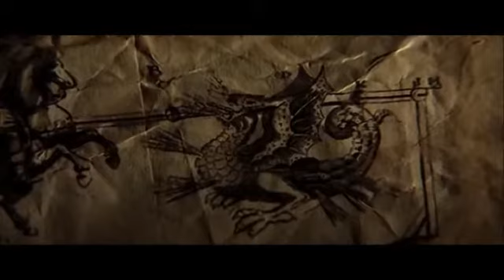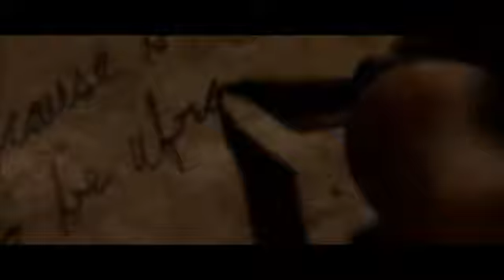Bright Eyes - Fire Wall (Christian Bale Music Video)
If there is no such thing as time, you're already there, and you're controlling this cycle. You say, "Man, look what we found here, Einstein," or whoever you're talking to, Tesla - whoever you're talking to. Problems of the future can be solved by mankind because you create them. And you have to believe in the future, it's what we have to do. We progress, we always progress - we try to. So the Sumerian tablets, they say the same thing like Genesis said, that there were chariots of fire that came into the sky. And these beings got out of them, and they walked like a man but they had reptilian features. They had snake-like eyes, a tail, and, uh, scales, right? And they were - they were here, and they made slaves out of the people. And where they landed in is what the Bible calls the Garden of Eden. They were trying to inbreed with the people here. The women would die, the babies were deadborn. But after two thousand years they started taking, the babies started being born and living. And they had tails, they had a few reptilian features. They could phase shift from one dimension to another dimension, and the people who know say it's from the fourth dimension - the next dimension. Space is expanding; there are spirits coming from the center, right? We're going counterclockwise. There's supposed to be eight other universes going counterclockwise, and that's called Superuniverse, you know? And love's always been the message. It's just - circumstances happen, right? People freak out, just flat flip out, you know? Well, that's where Hitler came from, Hitler came from that way. He was an outspoken, charismatic yeller. And, and all these people said, "Hey, we'll use this guy, hey, look at all these people listening to this guy." You know what I mean? And so that's just what the trip's like, that. You know? It still exists, and their bloodline goes back - back into Sumerian times. You know, they didn't call it reptilian, they didn't call it that. But they did, because they called him Satan, they called him the Devil, and it's the same damn trip. It's a negative force, coming in on a positive force, because it's a third dimension, right? And for it to solidify or to crystallize, it has to have both elements, right? And you have to keep it in balance, or it will, it will, one of them will destroy the other . . . .

I do my best to sleep through the caterwaul
The classicist, the posturing avant-garde
I bought a grey macaw, named him Jules Verne
He'll probably outlive me - he's a bright bird
Keeps me company, I teach him new words

I saw a hologram at the theme park
She looked as real as me through the white fog
Then she melted down to her ankles
Turned into a million-watt candle
If I knew where she went, I would follow

Walking through the land of tomorrow
Martian trinkets, plastic Apollos
In the sunshine, try to act normal
My veins are full of flat cherry cola
Slept on the bench by the rollercoaster

Dreamt I was riding on a motorbike
Lion of Judah, painted on the side

I'm doing fine, I'm back in the Palisades
Life's a wash, a pastoral school play
China shops and cold ivory towers
I and I, make toasts to the Caesars
Forcing down the dregs of Decembers

Madeline, she spins in a slow bang
All through the house, the strong smell of burnt sage
Let's make it clean and run out the spirits
I know a diving bell when I hear it
We're going down now under the surface

Light to dark can shift in an instant
Feeling close but keeping my distance
On all fours she's just so insistent
Fills my mind with jump ropes and slit wrists
Bust through the Firewall into Heaven

And then I'm standing in that blinding light
Crooked crosses falling from the sky

Seen, yeah, seen by I and I..